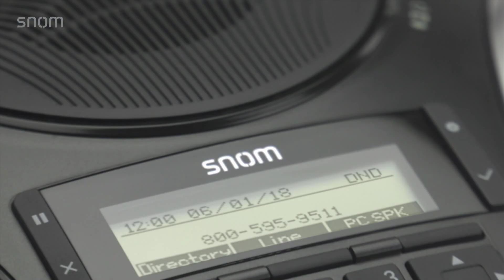Snom C520 Conference Solution DE